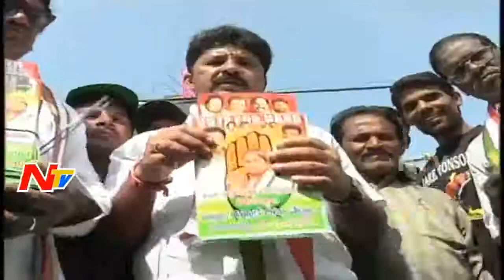All Parties Election Campaign at Full Swing in Rahmath Nagar || NTV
ElectionsOnNTV All Parties Election Campaign at Full Swing in Rahmath Nagar